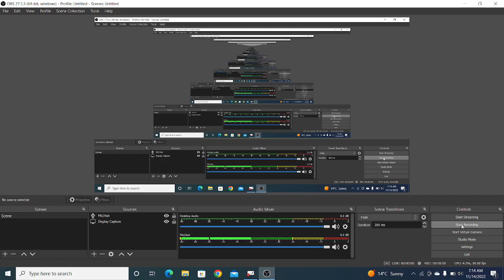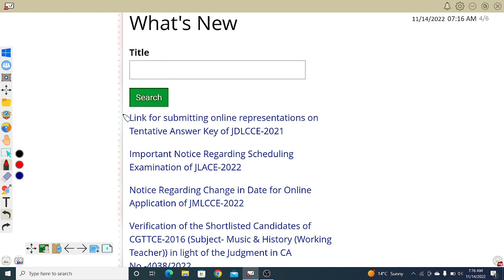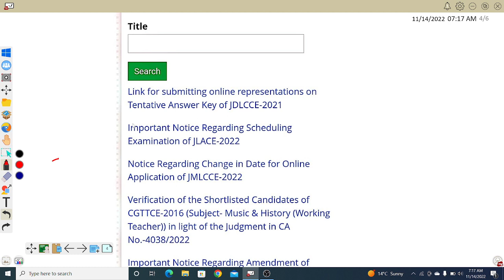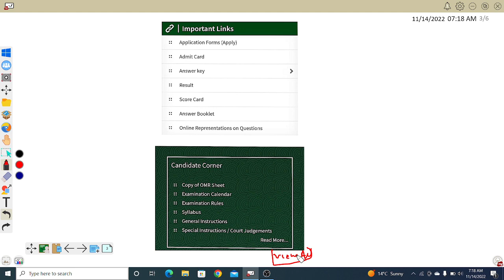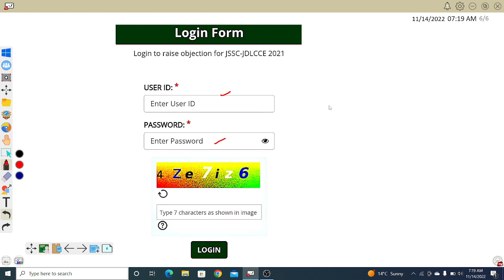jssc je wrong questions objection कैसे करे समझे आसानी से ||wrong question answer given by jssc